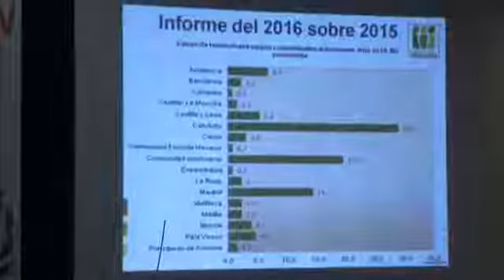CONGRESO FEERI 2016 PRESENTACIÓN DEL INFORME ANUAL DE PLATAFORMA CONTRA ISLÁMOFOBIA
Preesentación del Informe anual sobre islamofobia en España en el marco del Congreso de la FEERI 2016